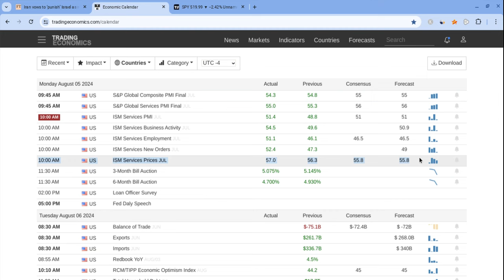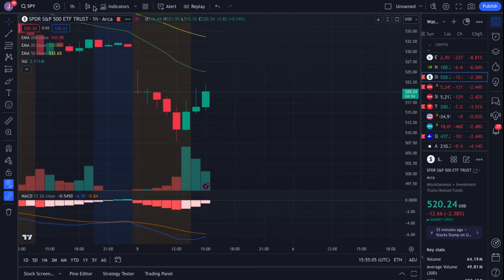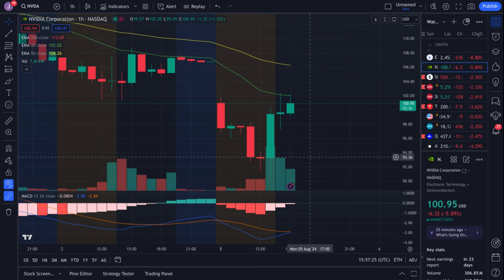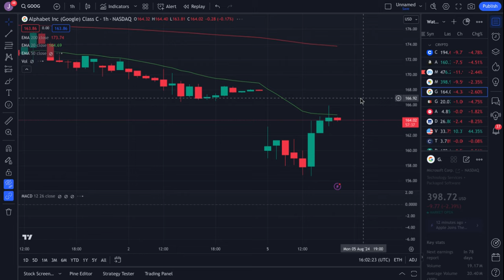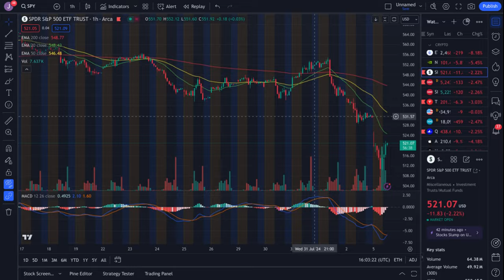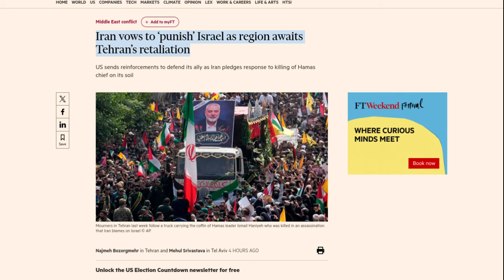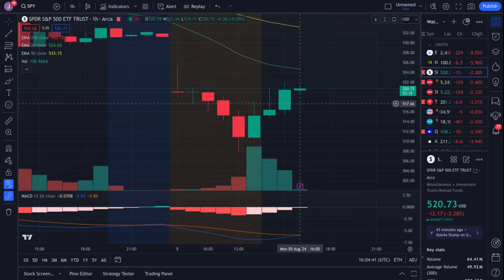🔥 CRITICAL RESISTANCE! TSLA, SPY, ES, QQQ, AAPL, NVDA, GOOG, META, MSFT, COIN, & AMZN PREDICTIONS! 🚀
Hey everyone!

SPY and SPX had a red day on Tuesday as SPY closed at $541 (close to later expectations), and it looked weaker than before. Despite that, SPY is still very strong for the long-term! In this SPY video, I will give you my SPX stock price prediction, while mentioning SPY and stock market news; regardless of SPX and SPY's short terms, their long-terms will be bright with massive growth potential. SPY to the moon! SPY is the future!